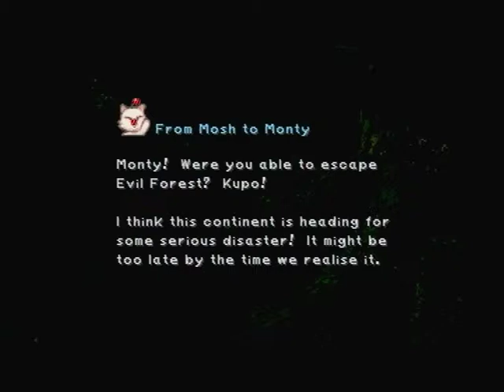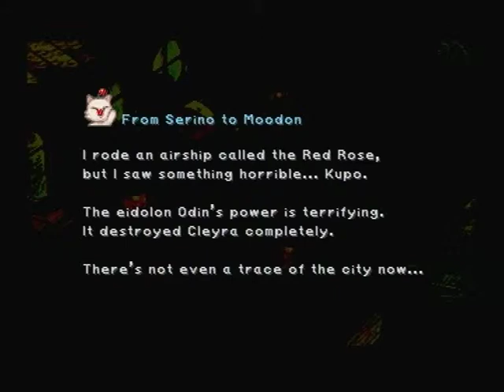Final Fantasy IX 9 Part 16 Disk 2 Pinnacle Rock & Lindblum (City In Ruins)